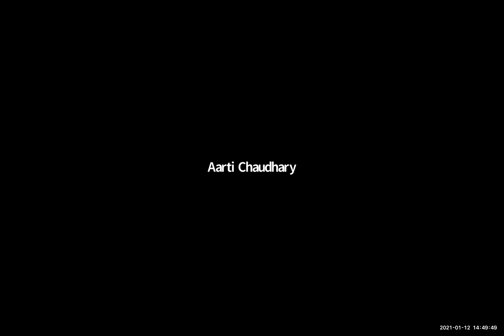Sri Naveen Kumar about Social Entrepreneurship Implementation on 12th Jan